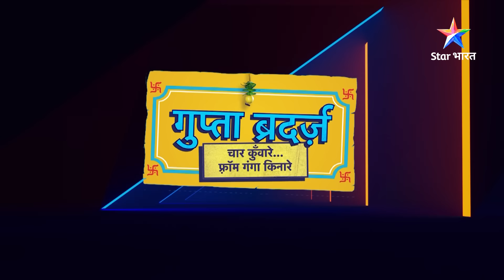Gupta Brothers | Veeru aur Alok ne kiya ghar ka bantwaara | FULL EPISODE-29 | गुप्ता ब्रदर्ज़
Yeh kahani hai Varanasi ke chaar bhaiyon Shiv, Alok, Veeru aur Rajat ki, jo ghar ke kaamon se lekar apna buisness chalaane tak sabhi kaamon mein expert hain, isliye mohalle mein inehin sarvgun sampann bhi kaha jaata hai. Charon bhaiyon ne faisla kiya hai, ki wo kabhi shaadi nahin karenge, lekin haalaat kuchh aise bante hain, ki Shiv ki shaadi Ganga se ho jaati hai, jis se baaki teenon bhai behad dukhi ho jaate hain aur inke beech daraar pad jaati hai. Kya Ganga ko apni bhabhi ke roop mein sweekar karenge Rajat, Veeru aur Alok? Kya Ganga sabke dil mein apne liye jagah bana payegi? Kya phir se ek ho payenge yeh charon bhai? Jaanne ke liye dekhiye 'Gupta Brothers', Star Bharat ke YouTube channel par.